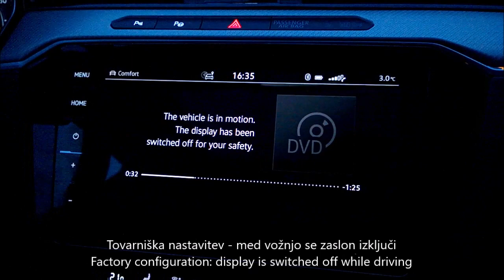VW Arteon, MY2018 - Video In Motion activation - vključitev predvajanja video posnetkov med vožnjo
VW Arteon, MY2018 – Video In Motion (VIM) activation
From factory display is switched off when vehicle is moving. With Video In Motion (VIM) activated, passengers can enjoy in video also when vehicle is moving. Video In Motion is not intended for the driver.

VW Arteon, letnik 2018 – vključitev predvajanja video posnetkov med vožnjo
Tovarniško se predvajanje video posnetkov zatemni, ko se avtomobil začne premikati. Z vključitvijo predvajanja video posnetkov med vožnjo, se lahko sopotniki kratkočasijo z ogledom filma ali televizije. Predvajanje video posnetkov med vožnjo ni namenjeno vozniku.